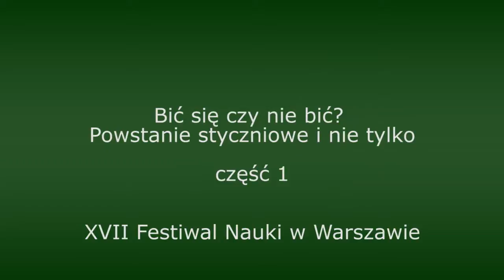Bić się czy nie bić? Powstanie styczniowe i nie tylko [część 1/6] - debata Festiwalu Nauki 2013